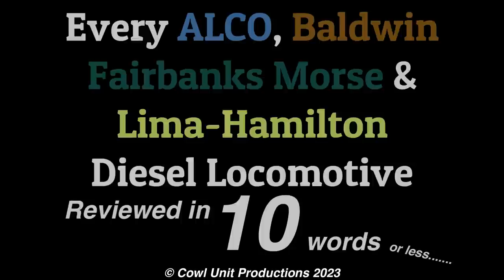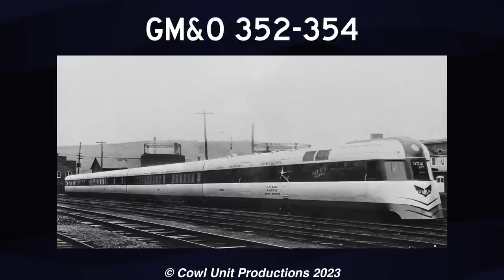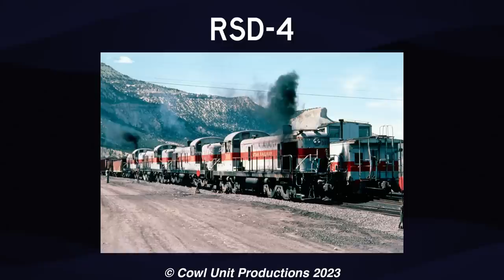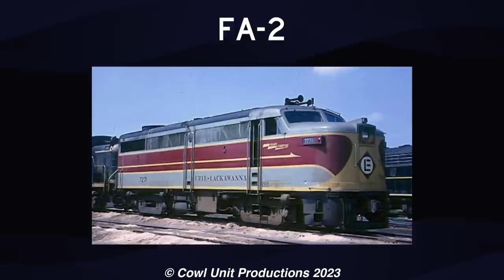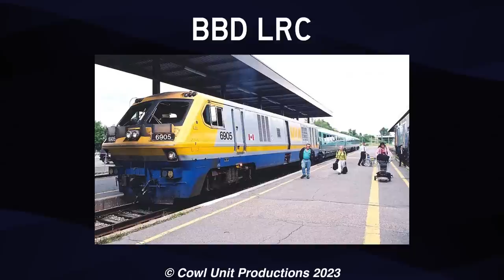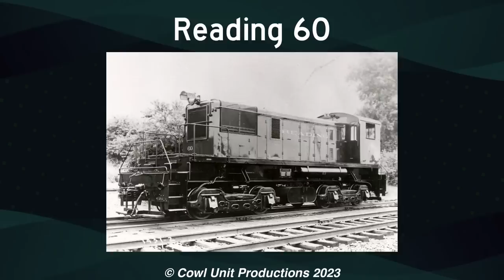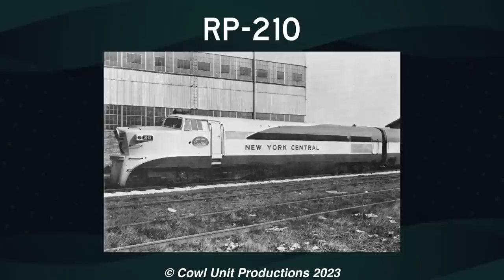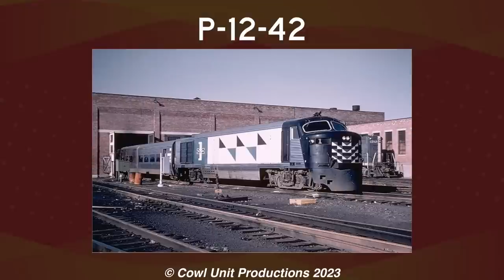Every ALCO, BLW, FM, and LH Diesel Locomotive Reviewed in 10 Words or Less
While EMD was dominating the locomotive market, and GE was just starting out, 4 other locomotive builders were also contributing there own locomotives to North America. The original and historical ALCO and Baldwin, the marine-engine building Fairbanks-Morse, and the iconic yet short-lived Lima Hamilton. Each of these builders had there varying degrees of success, and own ways of leaving the industry. While we have ALCOs and Baldwins running on shortlines, few Fairbanks Morse's intact, and only a few Lima-Hamilton Diesel's left, they each have proven there mark on the North American rail network.

Welp, the third (or fourth) installment of the "10 Words or Less"  that y'all have been waiting for. This time, were covering not 1, not 2, but four diesel locomotive builders that were alongside EMD and the new GE.

From railcars to switchers, cab units to mainline freighters, one-off's to prototypes, we cover them here!!!

Song for America - Kansas
ABBA - Mama Mia
Duke Ellington - "Take the A Train"
Les Baxter - "April in Portugal"
Stan Kenton - "Eager Beaver"
Les Brown - "Leap Frog"